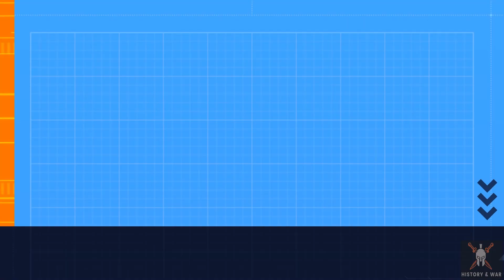6000 Seleucid Royal Guard vs 378 Mauryan war Elephant৷Total War Rome II Doomstack Cinematic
A custom battle between 6000 Seleucid Royal Guard vs 378 Mauryan war elephant.